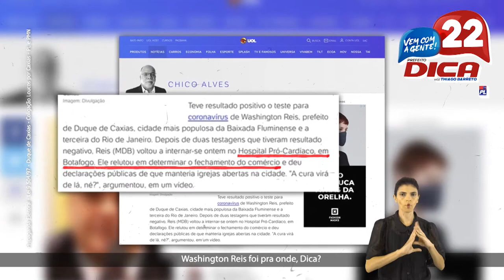PROGRAMA PL 07 - ELEIÇÃO MUNICIPAL DE DUQUE DE CAXIAS - RJ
CAMPANHA POLÍTICA PARA A ELEIÇÃO MUNICIPAL DE DUQUE DE CAXIAS - RJ

CANDIDATO: DICA
PARTIDO: PARTIDO LIBERAL DE DUQUE DE CAXIAS
CAMPANHA: PREFEITO
PRODUTO: PGM 46''